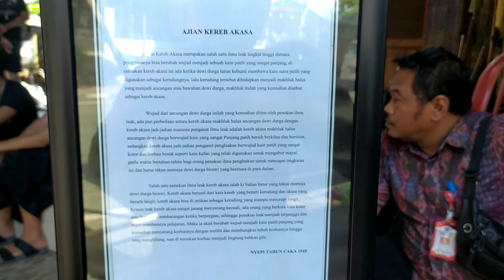GERAKANNYA MANTAP!! OGOH OGOH 2023 BR DELOD PEKEN BULELENG